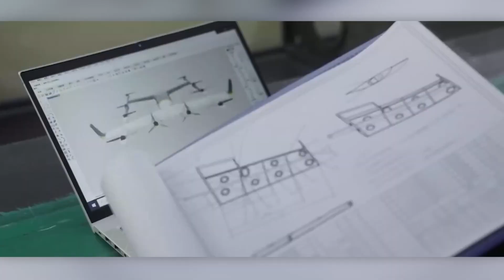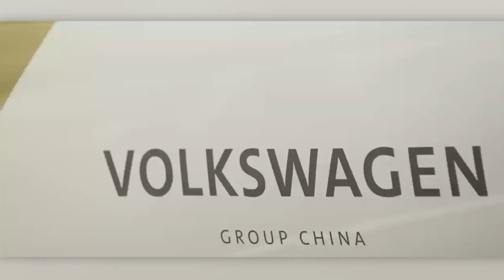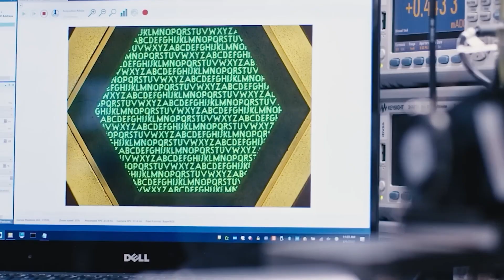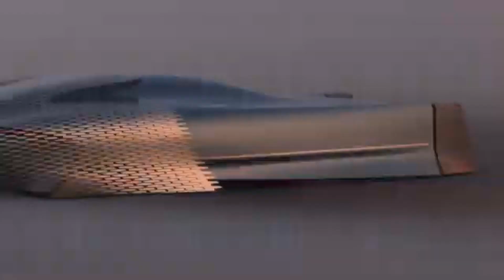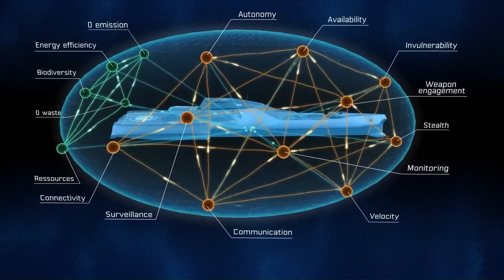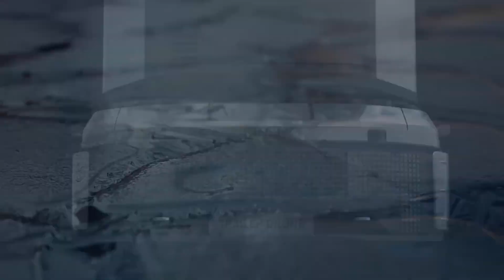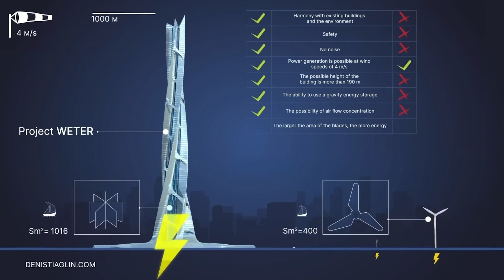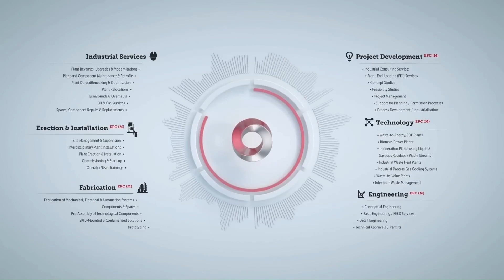12 Mind Blowing Concepts of the Future You Must See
In this video, we'll present you with 12 mind-blowing concepts of the future that you must see if you want to stay ahead of the curve.

From artificial intelligence and gene-editing to space travel and time travel, these concepts are sure to change the way you see the world. If you want to stay ahead of the curve, then you need to see these concepts for yourself!